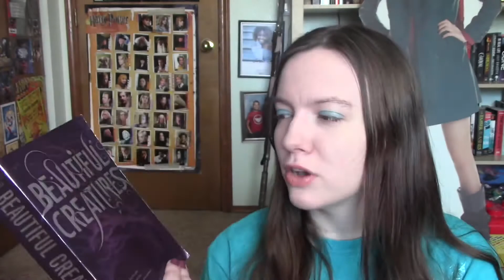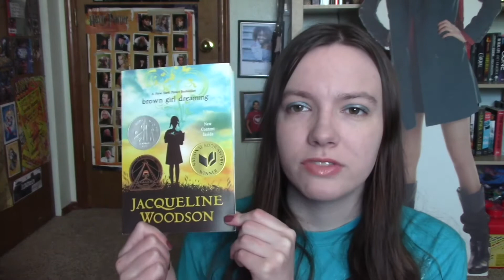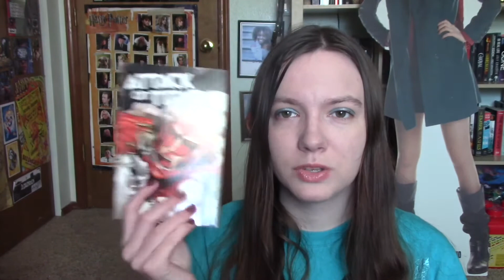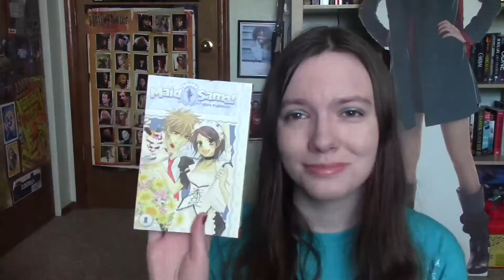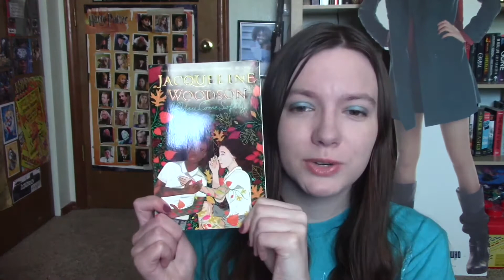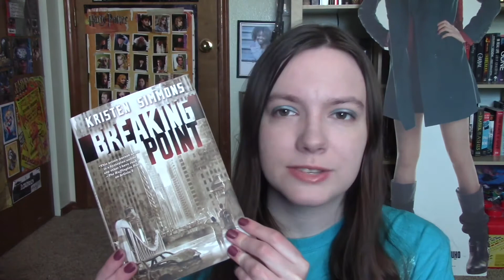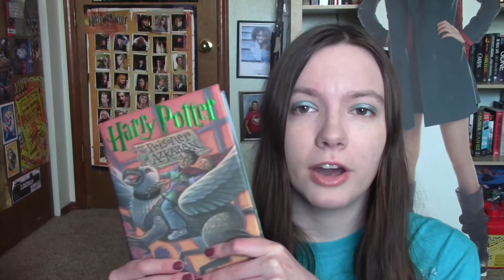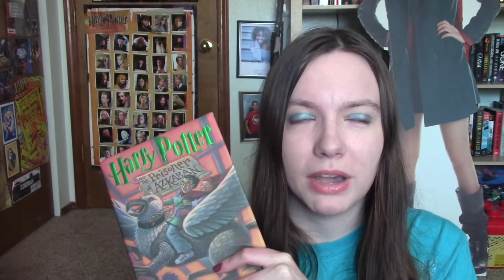School Days Book Tag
Friendly reminder that even though I may talk about Harry Potter in this channel, I in no way support or agree with the author and her hateful thoughts on trans people. Trans people are 100% valid and a cis women doesn’t get to have an opinion on how other people identify.

THE QUESTIONS:

The idea of this tag is that you do the 'Times Of Day' questions and then choose any of the 'Subject' questions that seem interesting to you!

Pick and choose as many as you'd like and do them in any order - just have fun!

Times Of Day:

First bell: Tell us about the book that first got you into reading!

Break time: Which book have you most recently had to take a break from or DNF?

Lunch time: Tell us about your favourite book that features food!

Final bell: Which book have you most recently finished reading?

Homework: What was the last non-fiction book that you read and enjoyed?

Staff room: Tell us about a book that you go to when you need to take a breath!

Subjects:

English: Tell us about one book you studied at school AND recommend one book that you would like to add to the curriculum!

Maths: How do you rate your books?

Science: Which book couple do you think has the best chemistry?

Geography: Describe a book that had a strong sense of place or great world building.

History: Which three historical fiction novels have you most enjoyed? And if you don’t read historical fiction; which areas of history would you like to learn more about?

Religious Studies: Which book is the one that you always come back to?

PE: Show us the biggest book on your TBR!

Music: Which reading format do you think has the best rhythm for reading?

Drama: Which book do you think has the best ending?

Art: Show us three books that you think have the best covers!

Modern Foreign Languages: Recommend a translated book that you enjoyed!